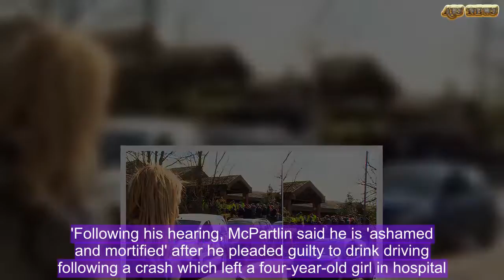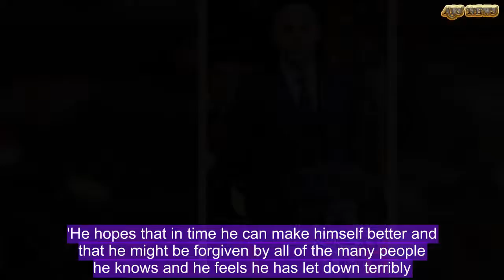Car crashes into another vehicle during Ant McPartlin's court case | ABS US DAILY NEWS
A car crash was caught live on television as a BBC crew reported from outside Ant McPartlin's court hearing into his drink-drive collision.As reporter Alison Freeman carries out a broadcast from Wimbledon Magistrates' Court, a three-vehicle prang occurs behind her, causing two loud bangs.The driver of a blue Nissan, thought to be distracted by the crowds  outside the courts, slams into the back of a Peugeot, which in turn smashes into a van in front.Ms Freeman quickly spins round before apologising to those watching for the interruption, as a car with a severely damaged bonnet continues along the road.  She then tells viewers: 'Sorry, but as you can tell with the media outside it has been very busy out here.'Following his hearing, McPartlin said he is 'ashamed and mortified' after he pleaded guilty to drink driving following a crash which left a four-year-old girl in hospital.The 42-year-old admitted he was more than twice the legal limit when his black Mini ploughed into two other cars in Richmond, west London last month.   The court heard that a nine-year-old boy who was in one of the cars screamed out: 'I'm dying mummy, I'm dying' after the smash.The boy's mother told police she was 'horrified someone could have driven so dangerously'.The I'm a Celebrity host - who earns a £130,000-a-week - pleaded guilty to a single charge of drink-driving and was fined £86,000.  The I'm a Celebrity host gave a brief statement outside court, saying he was 'truly sorry' to those caught up in the crash  It is thought to be the highest fine ever handed out by a British court for drink driving. Footballer Yaya Toure was ordered to pay £54,000 for the same offence in 2016. McPartlin was also banned from the road for one year and eight months - but could be back behind the wheel in 15 months if he takes a drink drivers awareness course.Ant's lawyer Liam Walker said:'Anthony McPartlin is sorry and is doing everything he can to ensure this never happens again.'He hopes that in time he can make himself better and that he might be forgiven by all of the many people he knows and he feels he has let down terribly.'The court heard Ant's mother, Christine Woodhall, was in the car with him at the time.    Ant was shielded by police as he made his way back past cameras following the court appearance this afternoon